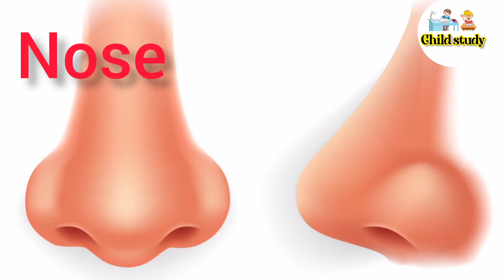মানব শরীরের অঙ্গ-প্রত্যঙ্গের নাম ইংরেজি এবং বাংলাতে ।। human body parts name in Bengali and English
মানব শরীরের অঙ্গ-প্রত্যঙ্গের নাম ইংরেজি এবং বাংলাতে ।। human body parts name in Bengali and English।।মানব শরীরের অঙ্গ-প্রত্যঙ্গের নাম ইংরেজি এবং বাংলাতে ।। human body parts name in Bengali and English।।মানব শরীরের অঙ্গ-প্রত্যঙ্গের নাম ইংরেজি এবং বাংলাতে ।। human body parts name in Bengali and English।।মানব শরীরের অঙ্গ-প্রত্যঙ্গের নাম ইংরেজি এবং বাংলাতে ।। human body parts name in Bengali and English